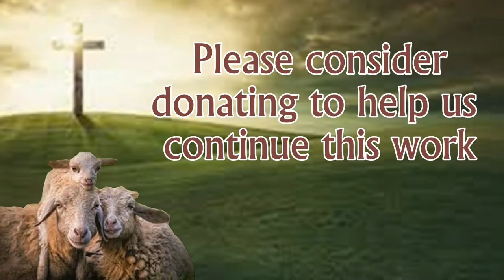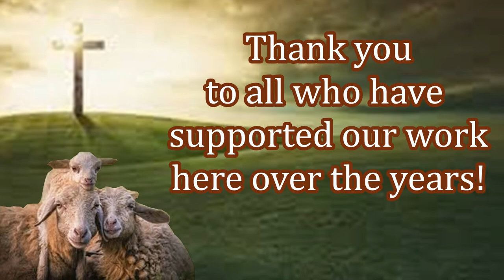Free Bibles & Provisions Provided in Bangladesh!! Thank You Supporters!!!